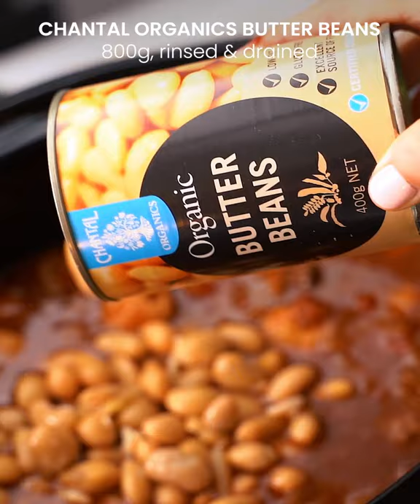Fig Lamb Stew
We love a hearty stew. This lamb stew has gorgeous figs for sweetness and butter beans for extra protein. Make it for a cold evening and enjoy the flavorsome leftovers the next day.